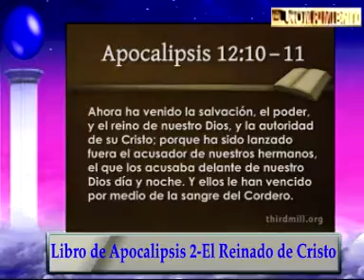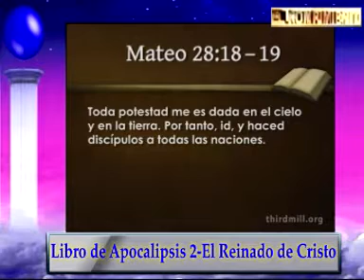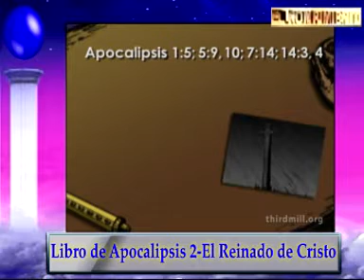Libro de Apocalipsis: El Reinado de Cristo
El nombre Cristo es un título que se refiere directamente al oficio del rey Davídico. La palabra "Cristo" simplemente significa el ungido. Es un término del Antiguo Testamento que frecuentemente se aplicaba a los reyes Davídicos porque eran ungidos cuando tomaban el cargo. Cómo el gran hijo de David, Jesús cumplió todos los aspectos del nuevo pacto que fue anticipado en el Antiguo Testamento. En él, la gran benevolencia de Dios es mostrada. Cristo mismo mantuvo todos los requerimientos de lealtad en nuestro lugar. Él sufrió las consecuencias de maldición del pacto cuando murió en nuestro lugar. Y recibió las consecuencias de las bendiciones del pacto cuando resucitó de la muerte y ascendió al cielo.

Fuente: Ministerios de Thirdmill
Diario El Rompimiento
Agosto 2021